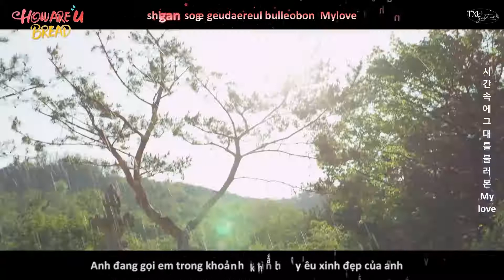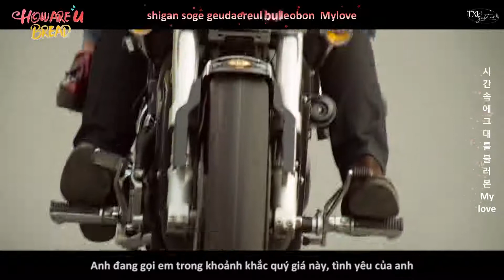「Vietsub」 SUHO 수호 'SEDANSOGU (세상에 단 하나뿐인 소중한 그대)' MV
- Trans: Thỏ Con @TXU
- Time: @lwxm93 @TXU
- Typeset & Encode: Linhh @TXU
- Effect: NhinGiMaNhin321, Khánh Nguyễn, Cmy